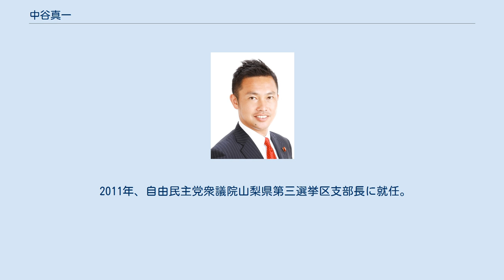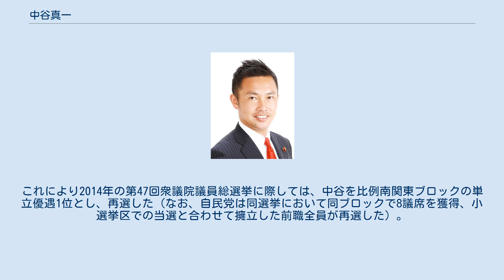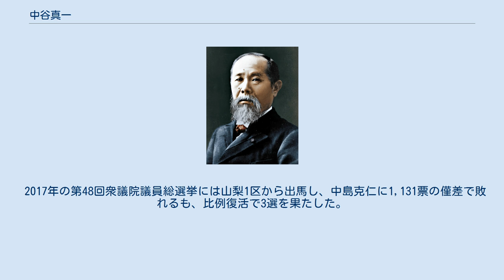中谷真一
日本の印章制度・文化を守る議員連盟の人物
中谷 真一（なかたに しんいち、1976年9月30日 - ）は、日本の政治家。
 元外務大臣政務官。
 大阪府寝屋川市生まれ（現住所は山梨県韮崎市一ツ谷）。
甲府市立北西中学校、山梨県立甲府第一高等学校を経て、2000年に防衛大学校（第44期）を卒業。
防衛大学校在学中はラグビー部に所属。
陸上自衛隊幹部候補生学校卒業後、陸上自衛隊第一空挺団に配属される。
 2010年8月に一等陸尉をもって退官。
民間企業を経て、同年10月に参議院議員・佐藤正久の秘書になる。
 2011年、自由民主党衆議院山梨県第三選挙区支部長に就任。
 2012年の第46回衆議院議員総選挙に、山梨3区から自民党公認で出馬。
民主党前職の後藤斎に172票差で敗れたが、比例南関東ブロックで復活し初当選した。
1期目在任中は党政策調査会国防部会の副部会長などを務めた。
 2013年には選出選挙区である山梨3区が選挙制度改革を目的とした公職選挙法改正（0増5減）の区割り改定で全域が山梨1区に組み込まれ消失した。
山梨県内の選挙区割りについて自民党は2009年を最後に廃止していた小選挙区と比例代表の候補を選挙ごとに入れ替える「コスタリカ方式」の復活を決めた。
これにより2014年の第47回衆議院議員総選挙に際しては、中谷を比例南関東ブロックの単立優遇1位とし、再選した（なお、自民党は同選挙において同ブロックで8議席を獲得、小選挙区での当選と合わせて擁立した前職全員が再選した）。
 2017年の第48回衆議院議員総選挙には山梨1区から出馬し、中島克仁に1,131票の僅差で敗れるも、比例復活で3選を果たした。
 2019年9月13日、 第4次安倍第2次改造内閣で外務政務官に就任。